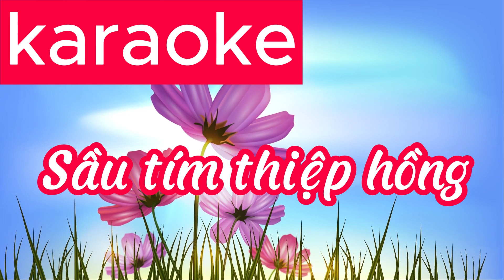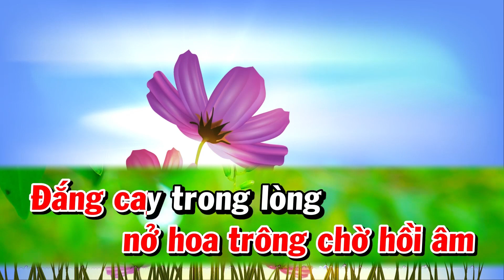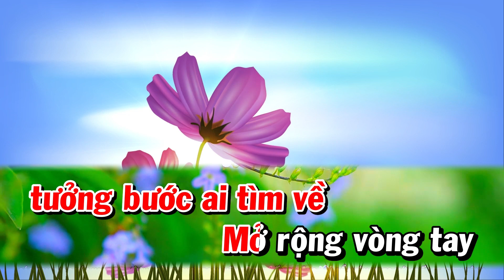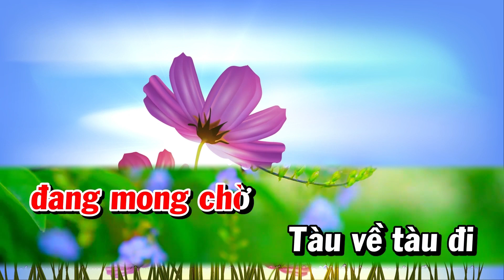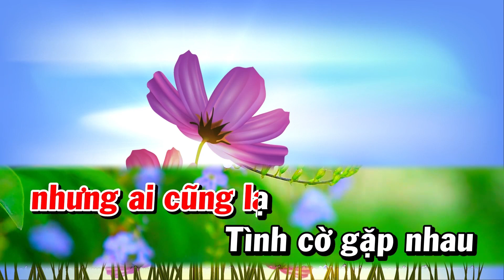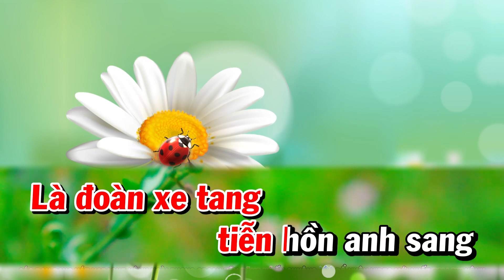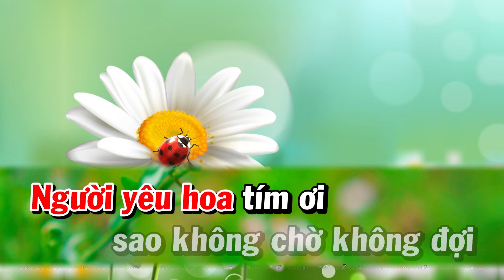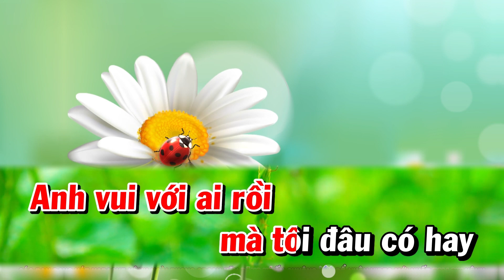KARAOKE Liên Khúc Trữ Tình . TONE NỮ . Sầu Tím Thiệp Hồng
- - - - - - - - - - - - - - - - - - - - - - - - - - - - - - - - - - - - - - - - - - - - - Rec-ID: recbj80Ki6L3yIgNA, recFHcSQxoVdsNfRy